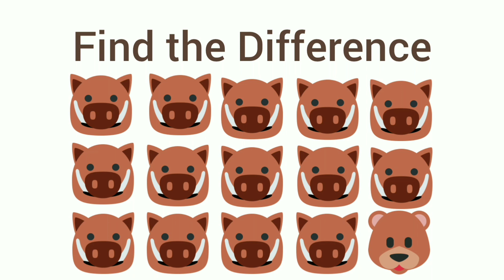TB_INTERESTING | Find the Difference | Youtubevideo.